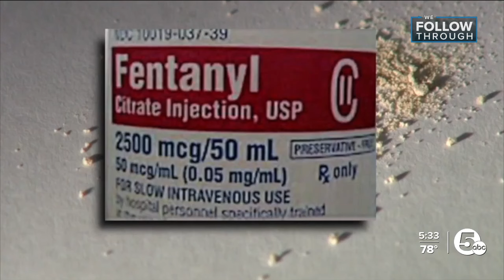Man going to prison for selling fentanyl that killed father of 3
Debbie Miller came to a Summit County courtroom for two reasons on Monday afternoon: to get justice for her son, Nathan Strickland, and to forgive the man convicted in connection with Nathan's death.